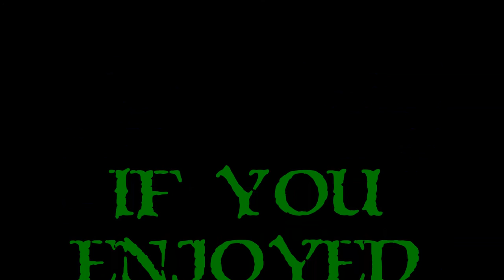Let's Play Leap Of Fate - Ep. 6 - Hello Big Mo!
Unfortunately, Aeon falls short again.  It's time to see what Big Mo can do!

Leap Of Fate caught me off guard.  I noticed it in upcoming releases and thought it looked interesting.  When it released I finally put in a request and it came back to me shortly after.  When I finally got my hands on the game, I started this series as a first look, however the game sort of blew me away and I wanted to do more than just one video.  As such, this LP is born!  I hope you enjoy my struggles!

What Is Leap Of Fate?

Leap Of Fate blends the classic isometric perspective, with fast action, both RPG and Roguelike elements, and tons of enemies wanting to murder your face, all in a magical steampunk setting. The steampunk technology that exists is only surpassed by magic actually being real. You flee from the Cabal and enter the Crucible Of Fates to undertake the mysterious testing ground which will face you off against your very own psychological demons. Survive and wield ultimate power and realize your true fate. or die...a lot! Time to take that Leap Of Fate! Not to be confused with Leap of Faith. :P

My thanks to the folks at Clever-Plays for creating such a fun and addictive game.  I'm really glad I got my hands on Leap Of Fate and am allowed to provide coverage on my channel.  I hope they keep up the good work.  :D